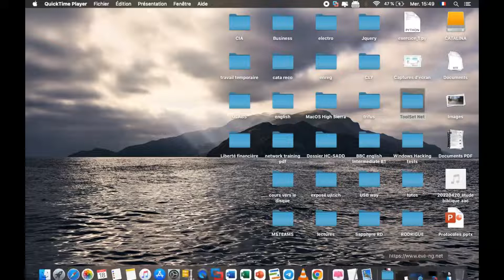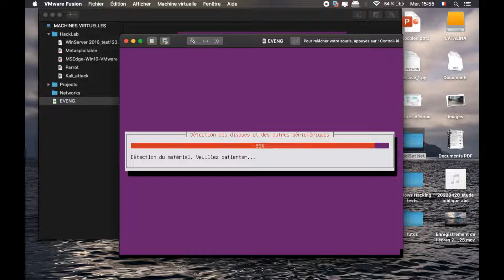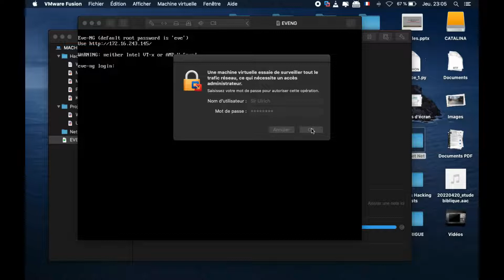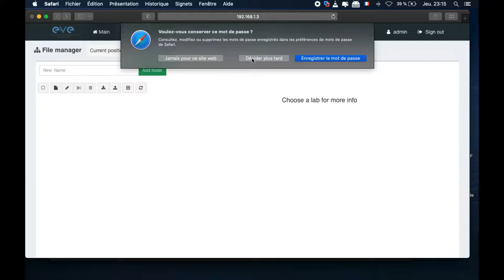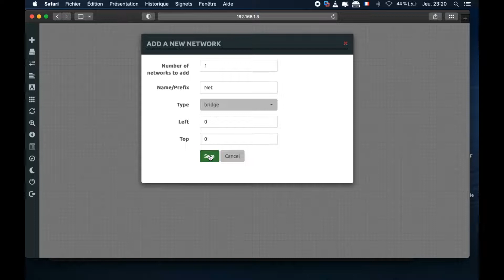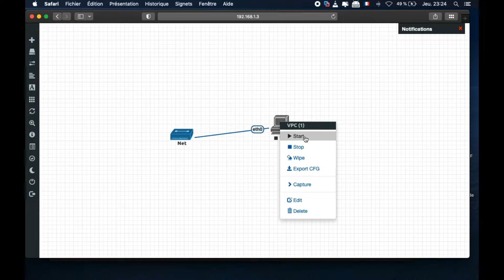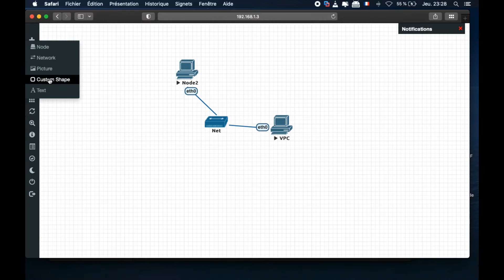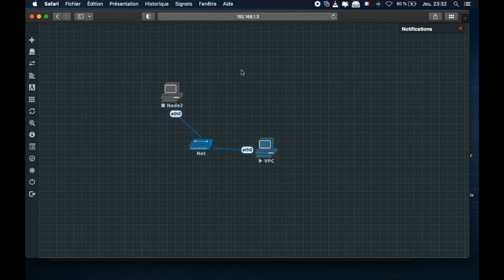EVE NG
Installation et configuration de EVE-NG
outils disponible sur eve-ng.net